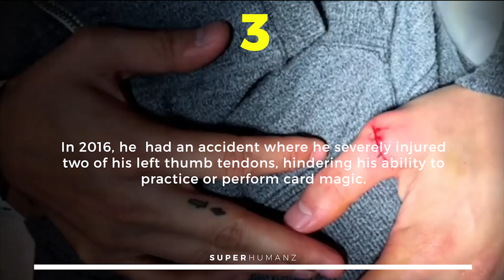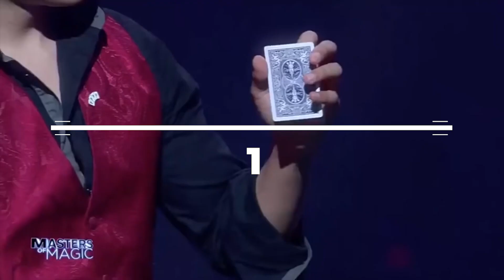5 Things You Need To Know About Shin Lim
Think you know everything about Shin Lim? Here are 5 things you need to know about Shin Lim to make you his biggest follower.

5. It was his brother that initially piqued his interest in sleight of hand magic by showing him a simple card trick called Slip Force.

4. Shin Lim quitted magic for one and a half years just to learn cardistry.

3. In 2016, he had an accident where he severely injured two of his left thumb tendons, hindering his ability to practice or perform card magic.

Do watch the video to find out what is #2 and #1 !

Shin Lim is the reigning world FISM Champion for close up magic and is at the top of the magic game, a self proclaimed "Sleight of Hand Artist".

You can find more about Shin Lim and his magic tutorials